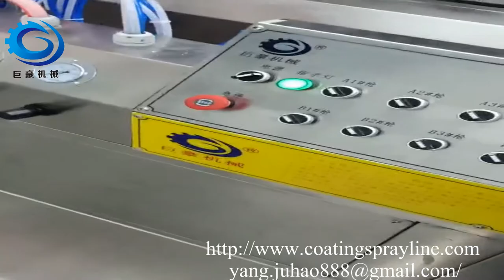spindle line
Shenzhen Juhao Automation Equipment Co., Ltd

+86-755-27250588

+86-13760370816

shapuwei the second  indostrial  zone in 37,songgang, shenzhen,Guangdong china